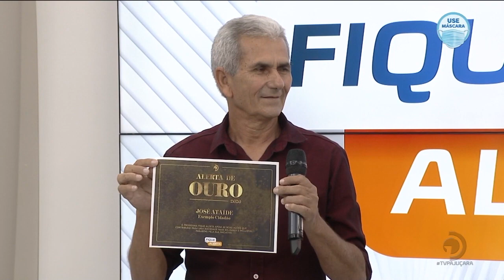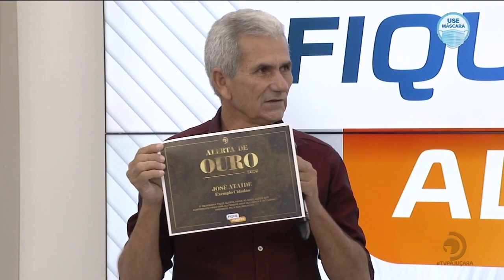Alerta de Ouro: Motorista de aplicativo doa livros para passageiros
O programa Fique Alerta apoia as boas ações que contribuem para uma sociedade mais solidária e inclusiva.